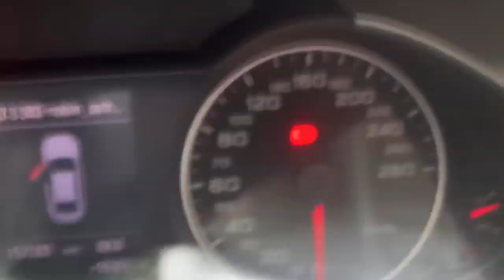Legalne auto turne po Niemczech Frankfurt, Büren, Berlin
Legalne auto , wyjazdy po auta 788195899